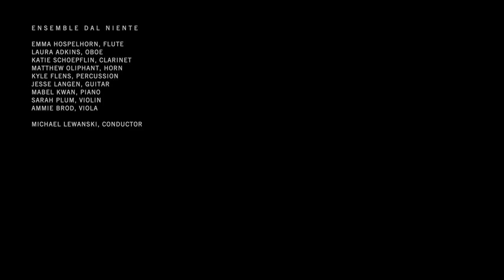Anthony Braxton - Composition Nos. 193 + 228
Anthony Braxton
Ghost Trance Music – Composition Nos. 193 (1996) + 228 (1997), for large ensemble

Performed at the Dal Niente PARTY 2019.
June 16, The Revival, Chicago.

Emma Hospelhorn, flute
Laura Adkins, oboe
Katie Schoepflin, clarinet
Matthew Oliphant, horn
Kyle Flens, percussion
Jesse Langen, guitar
Mabel Kwan, piano
Sarah Plum, violin
Ammie Brod, viola

Michael Lewanski, conductor